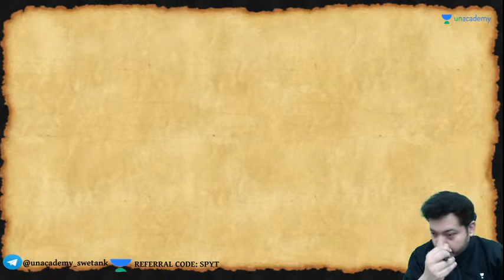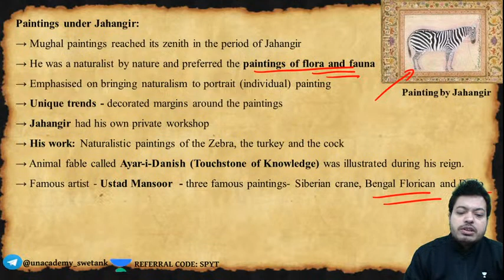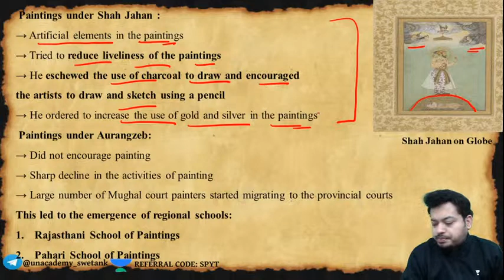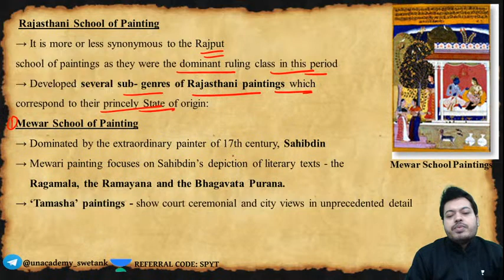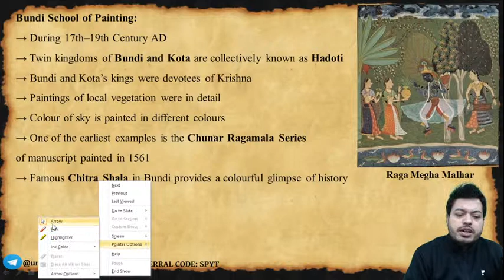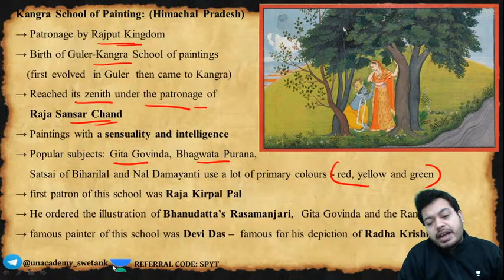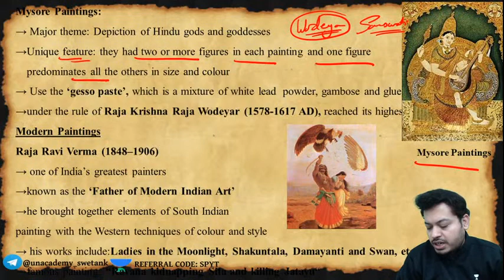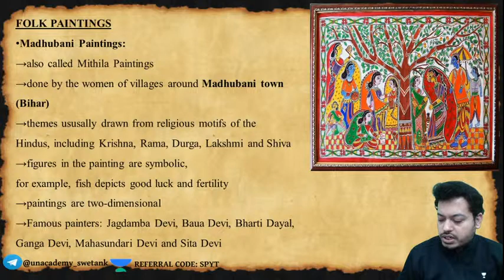Complete Art & Culture | Lecture 11 | UPSC CSE/IAS 2022/23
In this video – Swetank Pandey will be discussing Complete Art & Culture before Prelims 2021. This session is crucial for laying the foundation of the subject for UPSC CSE and other Public Service examinations. The course will be conducted in Hindi and English.

 Unacademy Subscription Benefits:
 1. Learn from your favorite teacher
2. Dedicated DOUBT sessions
 3. One Subscription, Unlimited Access
4. Real-time interaction with Teachers
5. You can ask doubts in the live class
6. Limited students
7. Download the videos & watch offline